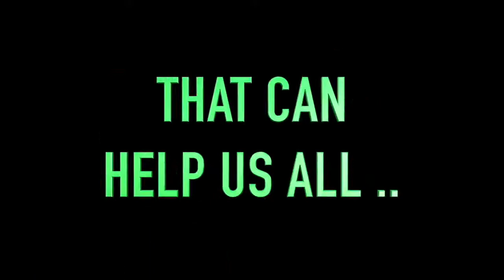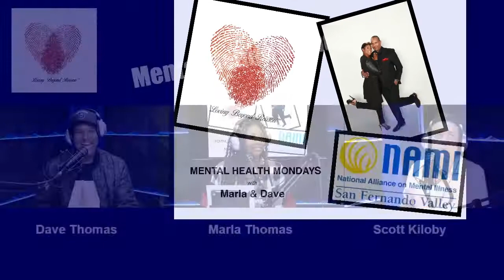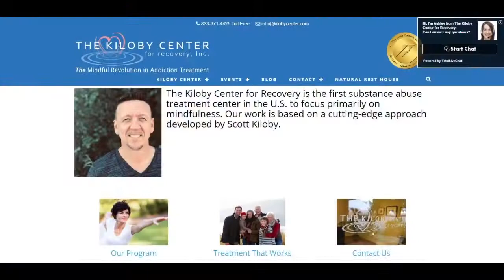MHM - Scott Kiloby, Founder and CEO of the Kiloby Center for Recovery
Mental Health Mondays is an informative, entertaining, and educational mental health talk show, hosted by Marla and Dave. This weeks show is brought to you by The Kiloby Center for Recovery – The Mindful Revolution in Addiction Treatment AND The Natural Rest House Detox Residential Center, and our guest is Scott Kiloby.
Scott Kiloby is an internationally recognized and sought-after author, teacher and speaker on the subject of mindfulness and non-dual wisdom as it applies to addiction, anxiety, trauma and depression. He is also known for his work helping spiritual seekers recognize enlightenment through present moment awareness. Scott is the founder of the Living Inquiries Community, and the founder and CEO of the Kiloby Center for Recovery located in the beautiful Palm Springs area of California.